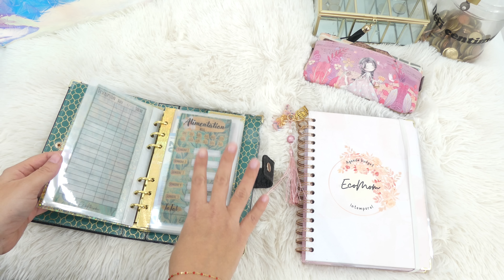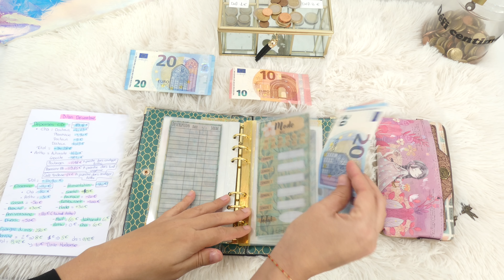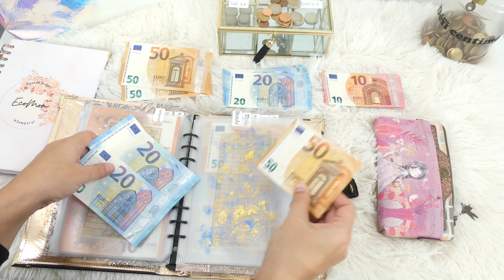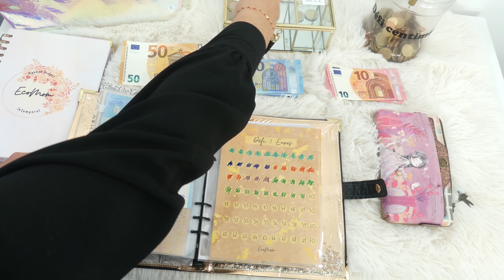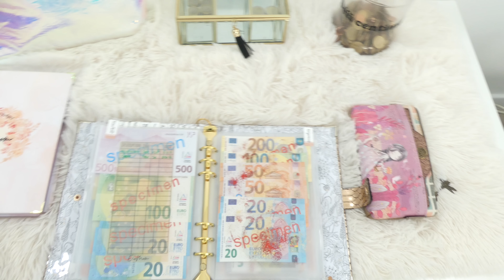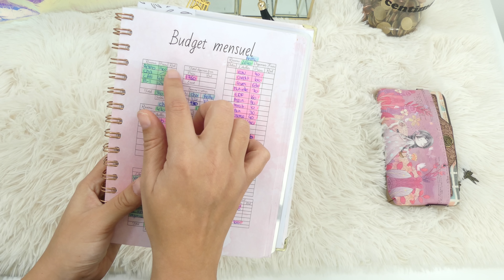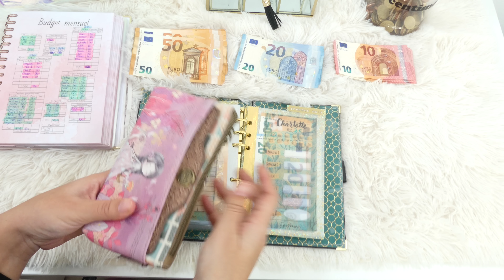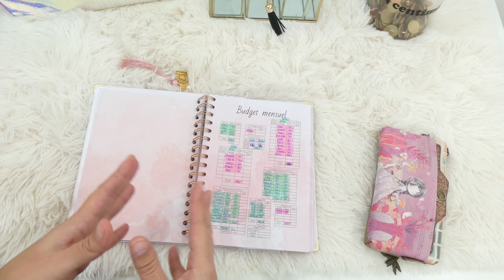Enveloppe Budget *Bilan 2022*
Bonjour 👋 et bienvenu sur ma chaîne Ecomom,

Moi c'est Charlotte, la trentaine, marié et nous avons deux petits garçons.
Je suis auto-entrepreneur et mon mari vendeur multimédia.

Me revoici pour faire le bilan de Décembre, de l'année 2022 et on prévoit janvier ensemble.
Je partage avec vous le suivi du système des enveloppes qui permet d'économiser toute l'année sans forcer!!

Chapitres:
00:00 Intro
02:50 Bilan décembre
32:40 Bilan 2022
35:53 Prévision Janvier
40:05 Remplissage Janvier
51:42 Outro

!!! LIEN DE MON SITE INTERNET !!!
Réassort tout les mercredi (sauf ce mercredi je pense vu les circonstance... n'hésitez pas à me suivre sur mes réseaux pour rester informé)

N'hésitez pas a commenter, liker et partager si la vidéo vous a plus, ça fait toujours plaisir🙏

Ma banque que je recommande 👍 :
BOURSORAMA BANQUE (Banque en ligne)
code de parrainage : CHBR2998

Musique libre de droit : As you fade away - Neffex